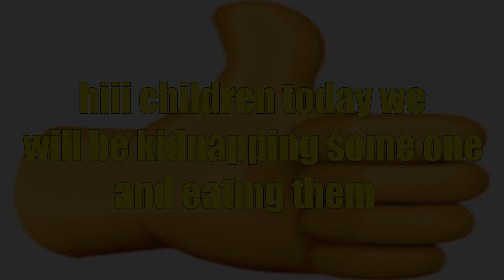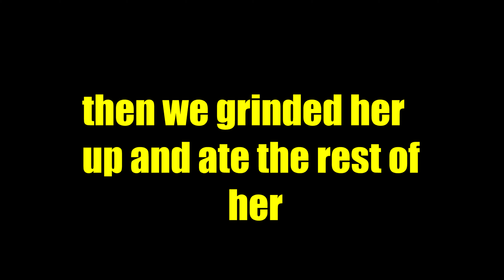we ate children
yum
 epic gamers u should sub to

random mentions